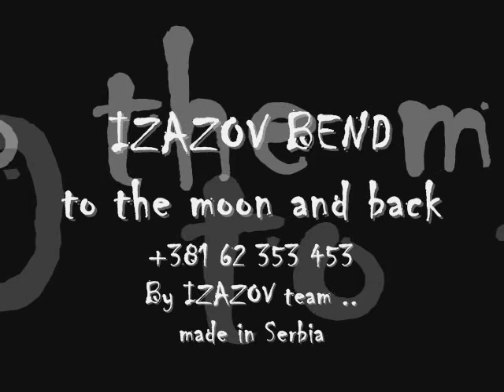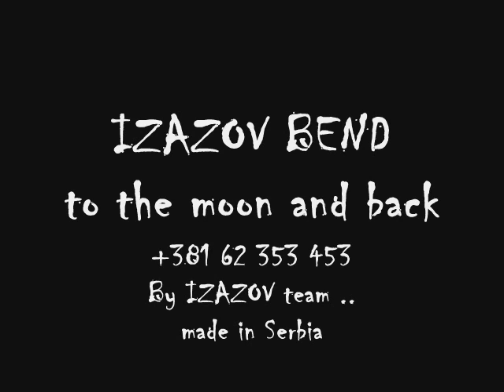Izazov bend - To the moon and back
IZAZOV BEND
Sve vrste proslava,svadbe,rodjendani,klubovi,splavovi ..
By IZAZOV team ..